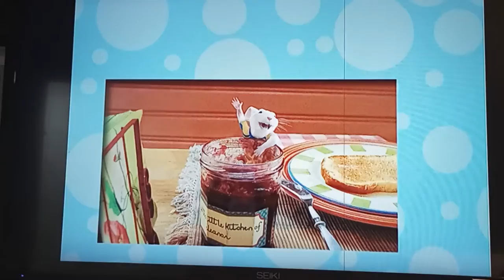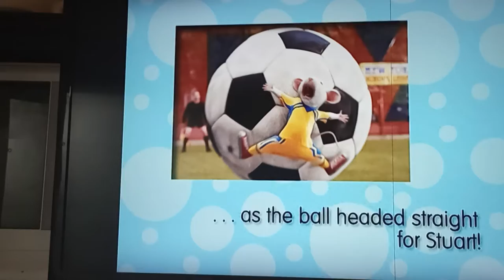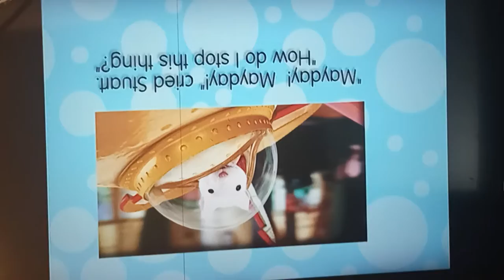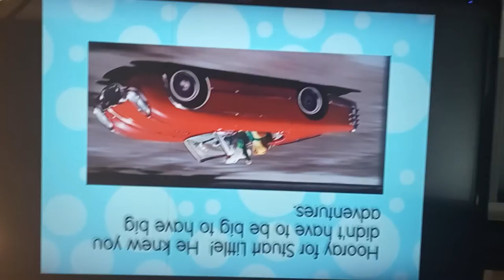Stuart Little 2 Stuart Little Big Adventures Screen Shotvich